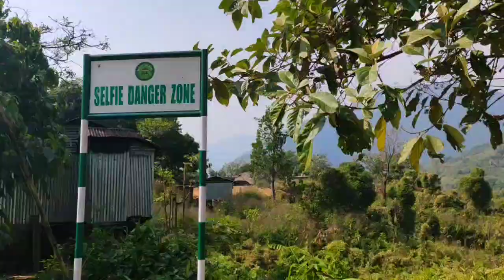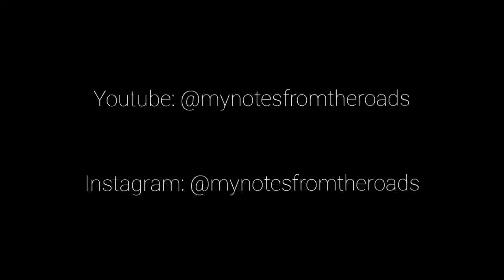Journey to the King of Rocks - Mawryngkhang|| Meghalaya || MYNOTESFROMTHEROADS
A complete guide on the Mawryngkhang Trek which is mostly compiled of bamboo bridges. Mawryngkhang also known as the scariest trek in Meghalaya is located in the East Khasi Hills District. The bamboo bridges are made by the locals without any support from the government or other administration.